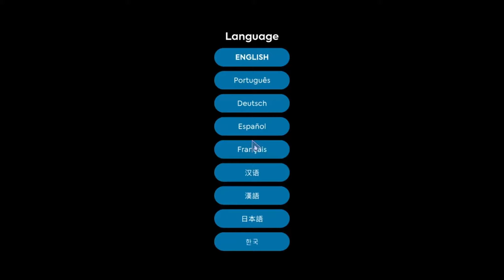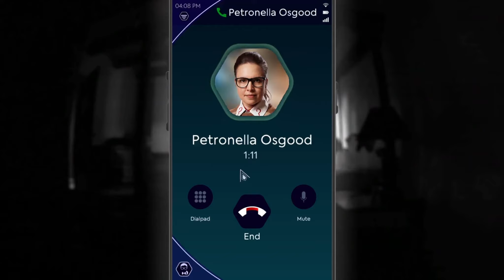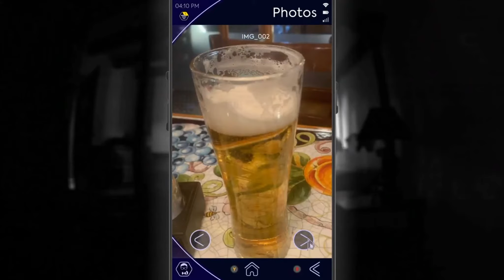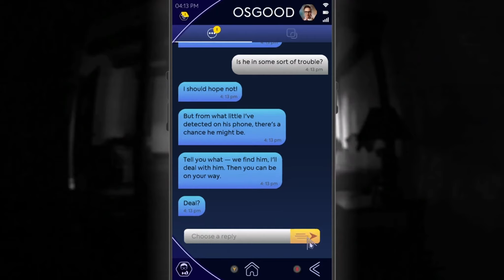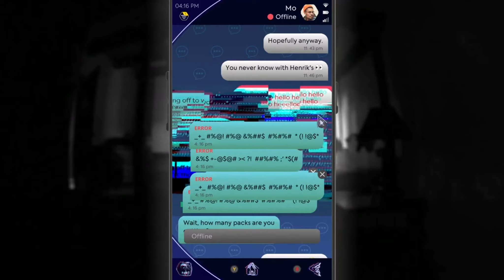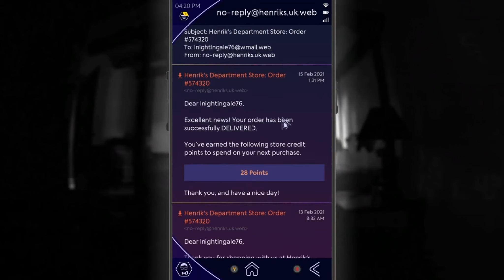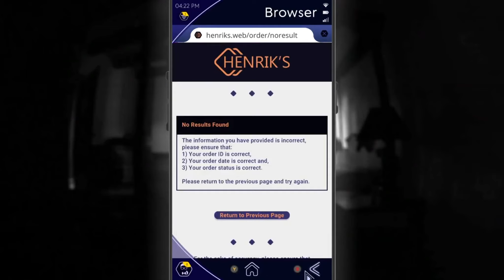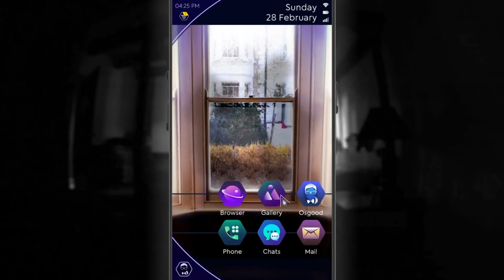Doctor Who: The Lonely Assassins Quick Play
How can a developer and publisher in sound mind be happy to release a very simple mobile game out to consoles and not make any changes?